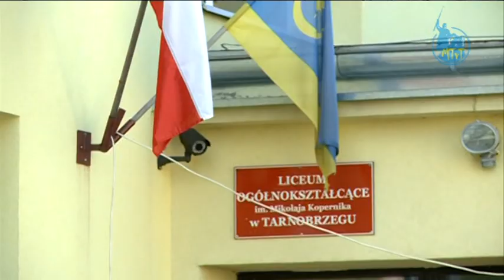2014.09.29 Zjazd absolwentów w dwóch tarnobrzeskich szkołach